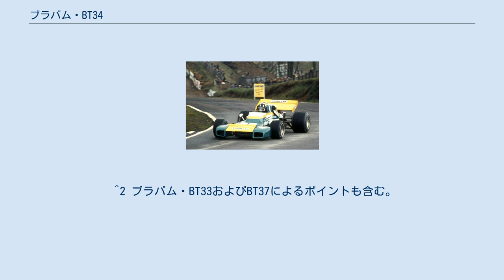ブラバム・BT34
ブラバム・BT34 (Brabham BT34) は、ブラバムが開発したフォーミュラ1カー。
デザイナーはロン・トーラナック。
1971年から1972年まで使用された。
「ロブスターの爪」と呼ばれたフロントノーズが特徴。
 1971年、ジャック・ブラバムは彼のチームの持ち株を共同オーナー兼デザイナーのロン・トーラナックに売却した。
イギリス人ドライバーのグラハム・ヒルがBT34をドライブするために起用され、オーストラリア人ドライバーのティム・シェンケンには旧型のBT33が与えられた。
トーラナックが設計したBT34には、フロントウィングっぽい部分（内部にラジエタを収めている）の左右に広がっている形状を指した「ロブスターの爪」という渾名がある。
BT34はヒルのために1台だけ製作された。
 チームはシーズン開幕戦の南アフリカではBT33を使用した。
BT34はスペインでデビューしたが、ヒルはステアリングの問題でリタイアした。
次戦のモナコグランプリでもヒルはクラッシュ、リタイアした。
第4戦のオランダでは10位となり、次のフランスではオイルパイプが破損しリタイアした。
イギリスではスタートでジャッキー・オリバーのマクラーレンとクラッシュしてリタイア、オリバーはは￡50の罰金を科された。
第7戦のドイツでは9位、第8戦のオーストリアでは5位に入り、シーズン初のポイントを獲得した。
続くイタリアではギアボックスが破損しリタイアした。
ウェットレースとなったカナダではクラッシュしてリタイア、最終戦のアメリカでは7位に入った。
 ブラバムは5ポイントを獲得、コンストラクターズランキング9位でシーズンを終えた。
ヒルは2ポイントを獲得し、シェンケンは5ポイントを獲得した。
 その年の年末、エンジニアであるトーラナックは、シーズンを運営していく予算には10万ポンドかかると感じていた。
彼は自分自身で乗り越えることができず、経験豊富なビジネスパートナーを探していた。
彼はチームを年末に、ヨッヘン・リントの元マネージャーでコンノート・エンジニアリングの元オーナーであるバーニー・エクレストンに10万ポンドで売却した。
トーラナックはそのままチームに留まり、マシンを設計しファクトリーを運営した。
 エクレストンはトーラナックに知らせずにチームの運営方法を変更したため、トーラナックは1972年初めにチームを離脱した。
エクレストンは「今から考えてみると、この関係は決してうまくいかない」と言った。
「（ロン・トーラナックと私は）両者とも考えた。『どうか無茶を言わず、自分のやり方でやってくれ。』」1972年、チームは3台のマシン、BT33、BT34、BT37を走らせたにもかかわらず、失望のシーズンとなった。
 チームは1972年シーズン、シェンケンに代えてアルゼンチン人ドライバーのカルロス・ロイテマンを起用した。
ヒルはチームに残留したが、チームはロイテマンにBT34を与えた。
初戦となったアルゼンチンでロイテマンはポールポジションを獲得したが、決勝は7位で終わった。
南アフリカグランプリでは燃料システムのトラブルでリタイアした。
ロイテマンはスラクストン・サーキットで行われたフォーミュラ2のレースにロンデル・レーシングから参加し、メカニカルトラブルのためクラッシュ、足首を負傷し二戦を欠場することとなった。
BT34はスペインとモナコでは使用されず、チームは第5戦から3人目のドライバー、ウィルソン・フィッティパルディを起用しBT34をドライブさせた。
フィッティパルディはベルギーでギアボックストラブルのためリタイアした。
続くフランスでは8位に入り、第7戦のイギリスでは69周目にサスペンションを破損、停止したにも関わらず12位に入った。
第8戦のドイツでは7位に入ったが、その後は4戦連続でリタイアとなった。
オーストリアはブレーキトラブル、イタリアはサスペンションの破損、カナダはギアボックスを破損し、最終戦のアメリカはエンジントラブルが原因であった。
 ブラバムはこの年7ポイントを獲得した。
4ポイントはヒル、3ポイントはロイテマンで、これによりチームはランキング9位となった。
 チームは1973年シーズン、BT34に代えてBT37を投入した。
 (key) （太字はポールポジション、斜体はファステストラップ） ^1 ブラバム・BT33によるポイントも含む。
 ^2 ブラバム・BT33およびBT37によるポイントも...